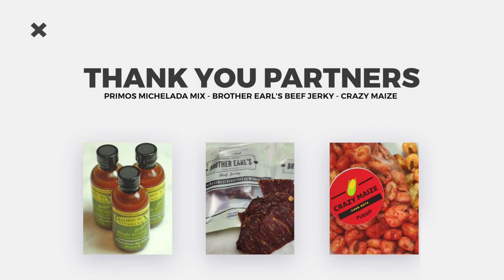Chingo Bling Unboxes His New Snackbox And Eats His Limited Edition Cereal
Chingo Bling unboxes his new Snackbox with new album and eats his new limited edition cereal with a color changing spoon. Only 100 were made and the last one is being auctioned on Ebay starting at 0.99 right now 🤯

Upcoming Comedy Tour Dates:
8/27-8/29 El Paso 🤘🏽
9/4 Victoria🍷
9/5 McAllen🤘🏽
9/11-9/13 Houston🤘🏽
9/18-9/20 Arlington🍷
9/24-9/26 San Antonio 🤘🏽